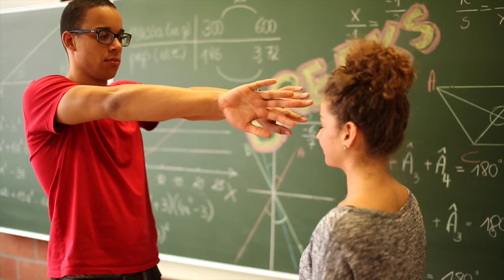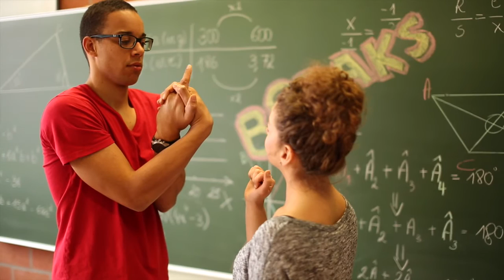Breaks I 3 I Vingers in de knoop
Breaks kan je gebruiken in het secundair onderwijs als bewegingstussendoortje om leerlingen meer te laten bewegen tijdens de schooldag, en om het lang stilzitten tijdens de lessen te beperken.